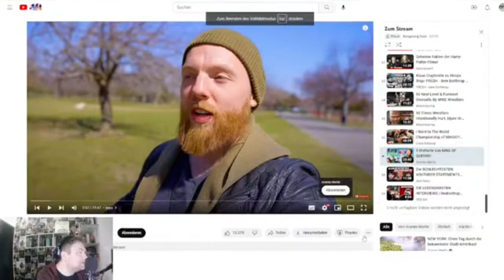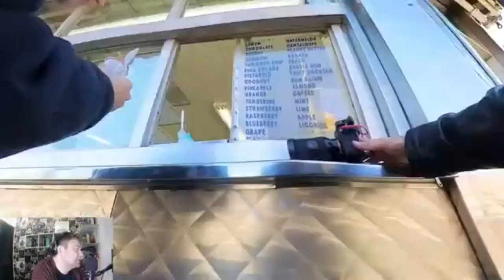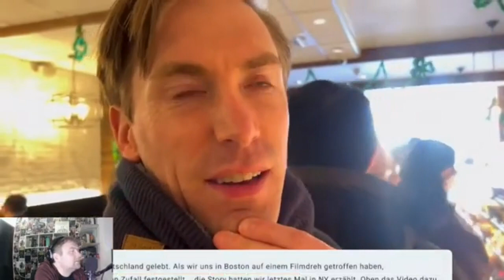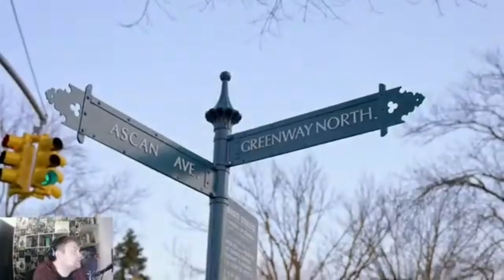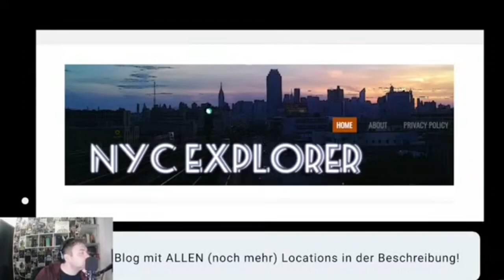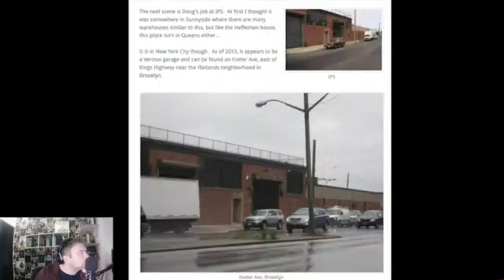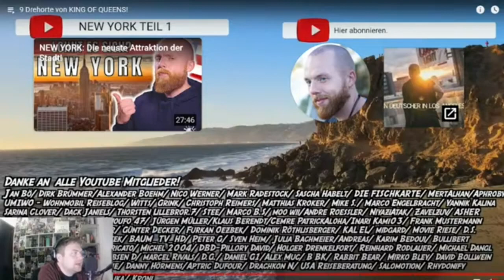King of Queens Intro nachgestellt